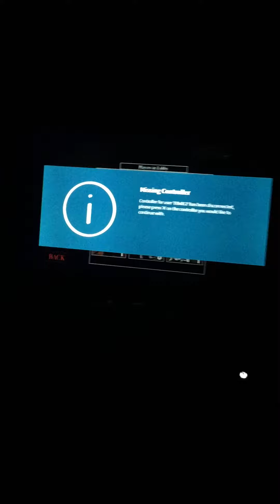Recording my brother playing piggy on roblox